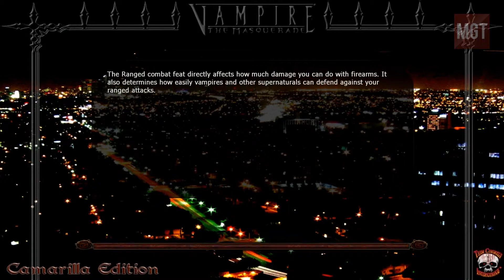Vampire Bloodlines Walkthrough 12 - Santa Monica Part 4 [No commentary][Tremere]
Vampire: The Masquerade Bloodlines walkthrough as a Tremere. There is no commentary.

I used the unofficial patch 8.6 by Wesp and the Camarilla Edition Mod. I also used the resolution patcher included to be able to play in 16:9. I used the materials mod for some better and new textures.

The unofficial Patch is included in Camarilla Edition.

This works with the Steam-Version of the game.